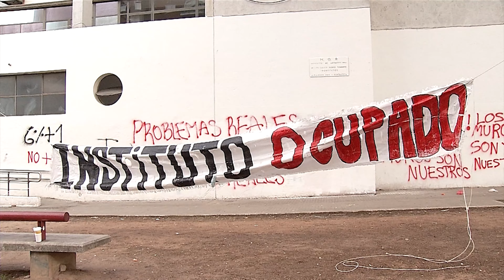Docentes y estudiantes ocuparon nuevamente el IPA y piden diálogo frente a la reforma educativa